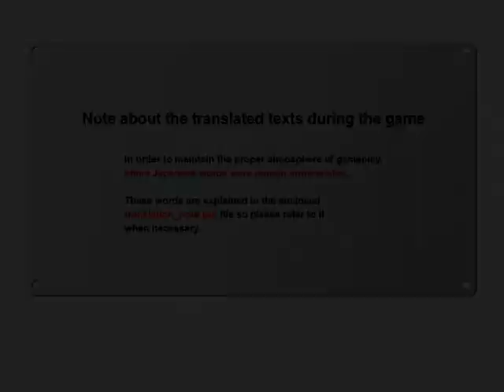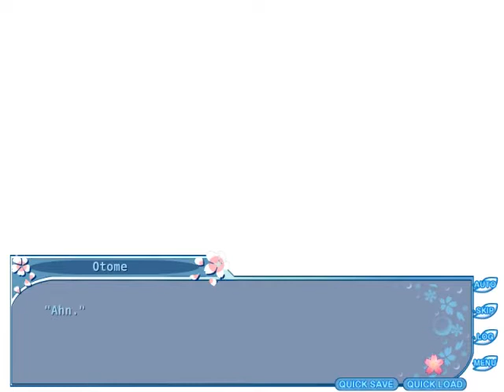Let's Review - Da Capo 2 (Part 1 / 6)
Holy crap! PhantomZwei is alive?! Yep, and I've got a brand new bag, baby. Er...well, maybe not so much. But anyhow, I'm trying something new with this sort of extended look at / extended review of Da Capo 2. I've gotten interested in Let's Plays recently and thought this would be fun. As expected, this was much more fun to do than one of my old, scripted reviews. The drawback of course is that it is significantly longer and just all over the place with my commentary.

Thoughts? I'd love to get some feedback on this. It's been awhile but I've got some motivation and hope to do a lot more with my channel in the near future.